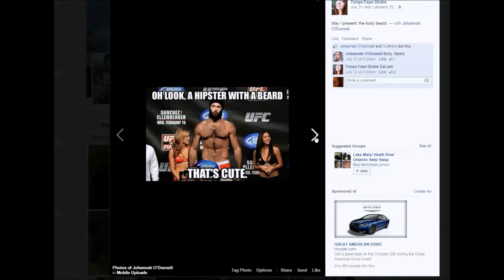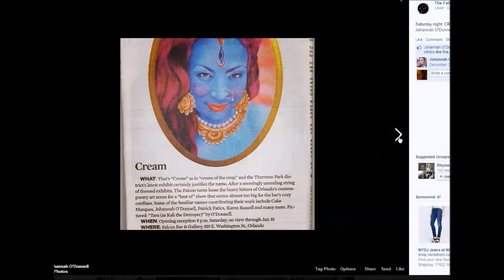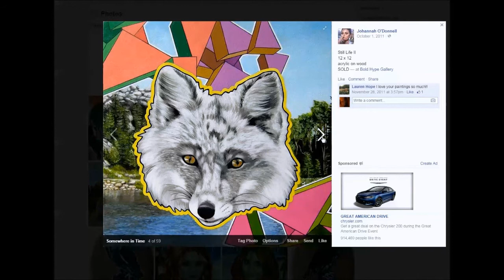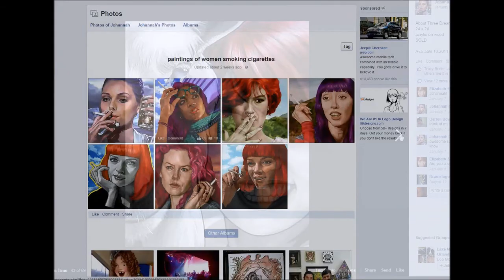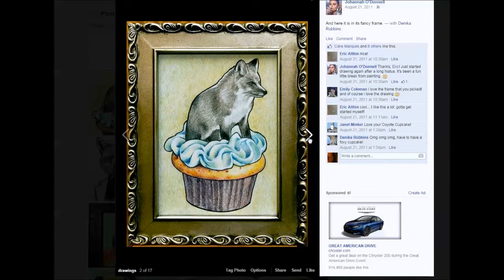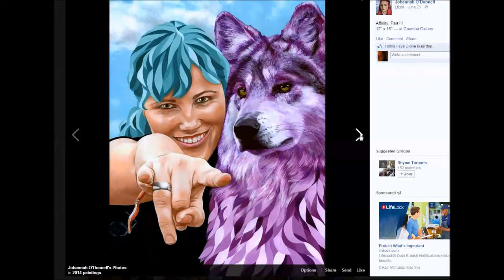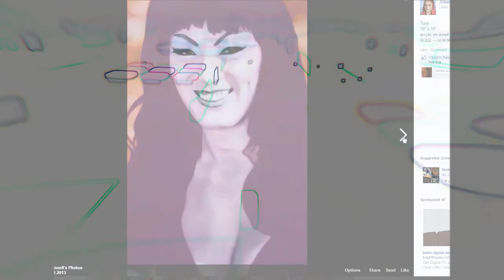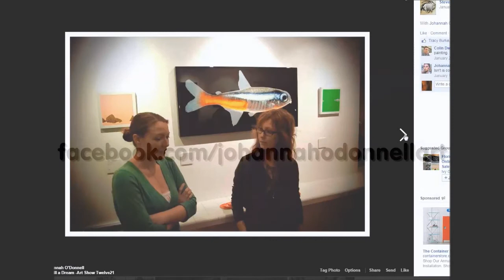The JB WeBB Show EP 99 Johanna O'Donnell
We close out these produced episodes and the never ending series... with a highly talented artist based out of Orlando.. it is Johanna O'Donnell go like her FB
I have been a huge fan of her quirky and piercing and highly skilled work for years now and am so happy to have had the opportunity to showcase the great imagery she produces , just freaking incredible.. so without any further gushing from me, plus this is writing description thing ..aghh I am finally done with the show so freakin share the show and together everyone grows, thanks to all who allowed me to showcase your talents over the past four years..join us tomorrow night for our LIVE series Finale
Then we go into a new AUDIO only world, with some video productions along the way..so thanks again to everyone who has been apart of this four year long social experiment.. and for old times sake Kissmytaco and vivalaindie...JB